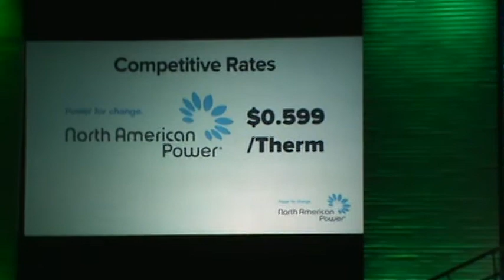NAP Best Natural Gas Rate in Georgia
Sign up to and lower your Gas rate. North American power is officially launched in Georgia. 1.48 million customers can save on their bill today. Call for Details.
Refer other and earn!
We cover the Atlanta Gas and Light customer.
We are lower that these 3 other utility companies.